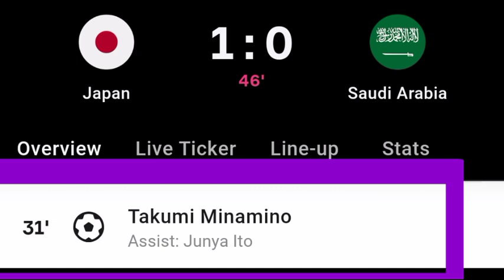Takumi Minamino Goal Vs Saudi Arabia | Japan Vs Saudi Arabia | 1-0